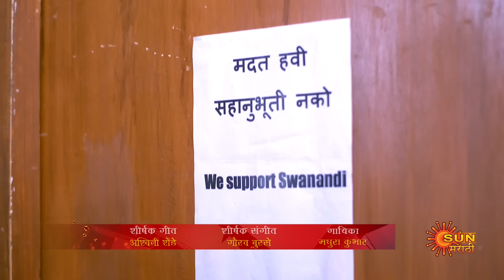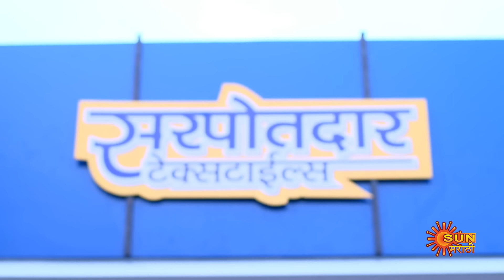Navi janmen Mi - Full Episode | 28 May 2024 | Full Ep FREE on SUN NXT |Sun Marathi